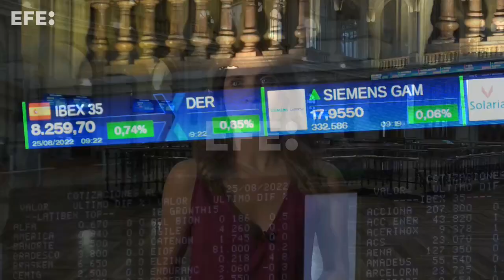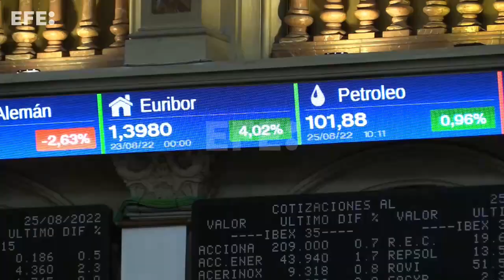La Bolsa española amplía las ganancias de la apertura tras seis días de caídas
Madrid, 25 ago (EFE).- (Imágenes: Vega Alonso) La Bolsa española amplía al 0,68 % las ganancias de la apertura después de seis sesiones consecutivas a la baja mientras espera el contenido de las actas de la reunión de julio del Banco Central Europeo (BCE), en la que subió medio punto los tipos de interés.